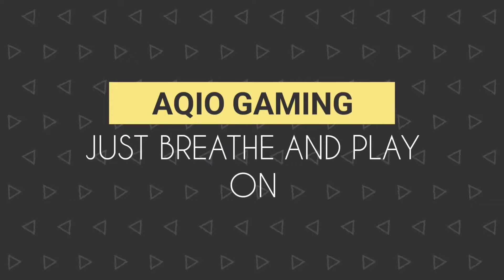Guardian Tales Earth tower of Horizon 44 with Tinia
This is a detailed step by step guide on how to complete the level of 44 of Earth tower of Horizon in Guardian Tales